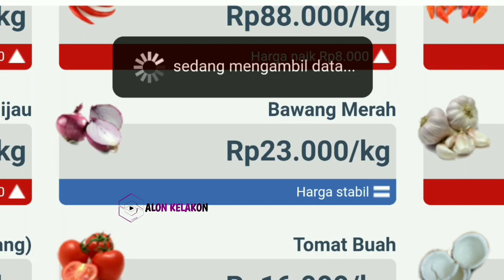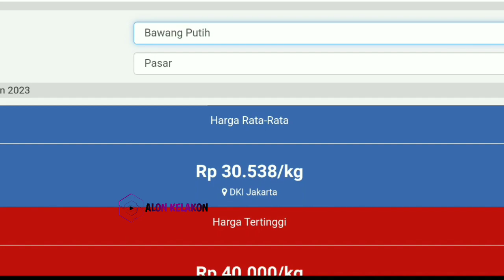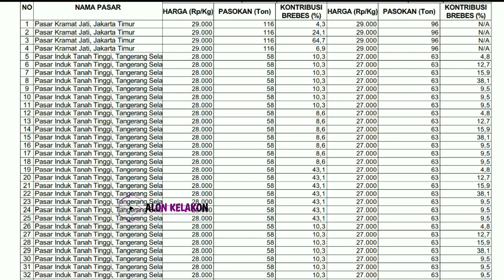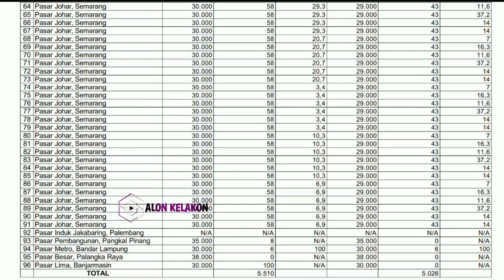harga bawang merah hari ini 23 Februari 2024 || harga bawang merah di pasar induk kramatjati Jakarta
Kabar terbaru harga bawang merah dari petani hari ini || cek harga bawang merah di pasar induk kramatjati jakarta hari ini  23 Februari 2024.

Info Harga bawang merah sekarang di pasar eceran  || Cek harga bawang merah hari ini  23 Februari 2024 di pasar bawang merah sukomoro nganjuk Jawa timur.

Kondisi Harga bawang merah pasokan di pasar saat ini || update terbaru harga bawang merah hari ini 23 Februari 2024 di pasar bawang merah Johar Semarang JAWA TENGAH.

SONAGI

KepreeTani
KepreeTube
KepreeTraveller
KepreeTaubat
KepreeTeam
KepreeTour
KepreeTernak
KepreetIn